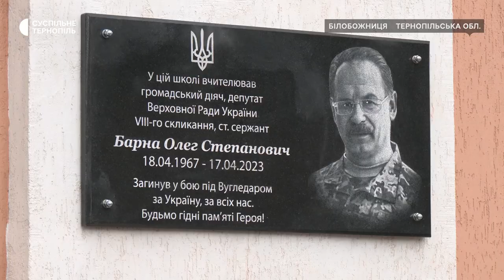«Де б не вирішувалася доля України, він завжди був там», – відкрили меморіальну дошку Олегу Барні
Меморіальну дошку військовослужбовцю, нардепу восьмого скликання Олегу Барні відкрили в селі Білобожниця Чортківського району. Встановили її на фасаді школи, в якій він вчителював. Олег Барна пішов воювати добровольцем в перший день повномасштабної війни, 24 лютого 2022 року. А торік у квітні загинув. Як вшановували бійця в його громаді – дивіться.